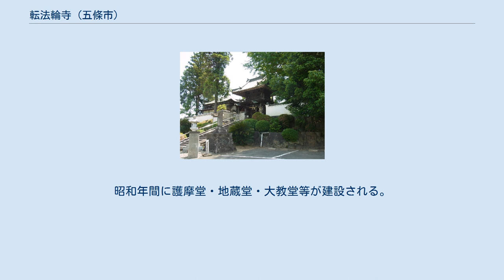転法輪寺 (五條市)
転法輪寺（てんぽうりんじ）は、奈良県五條市犬飼町にある高野山真言宗の寺院。
 弘仁6年(815年)、真言宗の開祖、弘法大師空海が42歳の時に、都であった平安京を離れて「修禅の為の道場を探したい」と言って旅に出た。
 その旅の途中、大和国宇智郡（現在の奈良県五條市）にて道に迷う。
その時「南山の犬飼」と名乗る一人の狩人が現れ、その狩人が連れていた白黒の二匹の犬（二匹とも黒色であったという伝もある）を空海に貸し与えて無事に目的の土地である高野山へとたどり着いたという伝承がある。
 高野山へ向かう道の途中、天野の里（現在のかつらぎ町上天野）で女神と出会い、その神領の一部である高野山を中心とする七里四方の土地を譲り受けたという。
 この女神が高野山の地主神の丹生都比売大神である。
先述の「南山の犬飼」と名乗る狩人は丹生都比売大神の息子であり、狩場明神（別名高野明神、高野御子大神）とされている。
 ちなみに丹生都比売大神を祀る丹生都比売神社、（別名・天野大社）は、2004年7月にユネスコの世界遺産『紀伊山地の霊場と参詣道』の一部として登録された。
 こういう経緯を経て、空海は、当地の地主、川崎甚左衛門（法名道和法師･初代住職）との協力により弘仁7年（816年）に五條市犬飼町に犬飼山遍照庵（後の転法輪寺）を創建したと伝えられる。
 弘仁7年（816年）空海の開創。
当時は犬飼山と称し、草庵は遍照庵と称し、川崎甚左衛門（法名道和法師）を住わせた。
その後、遍照庵を転法輪寺と改め、空海の弟子杲隣大法師が住職となった。
仁寿3年（853年）隣全法師の代に、犬飼山遍照院転法輪寺と改称した。
その後、第30代住職、権大僧都実常のとき火災にかかり、空海の遺物大半焼失、降って、永正2年（1505年）本堂、庫裡再建、それより12代を経て、万治2年（1659年）大師堂および両明神の神殿を再建。
14代を経て、大阿闍梨立弁の代に今の本堂を建立。
昭和年間に護摩堂・地蔵堂・大教堂等が建設される。